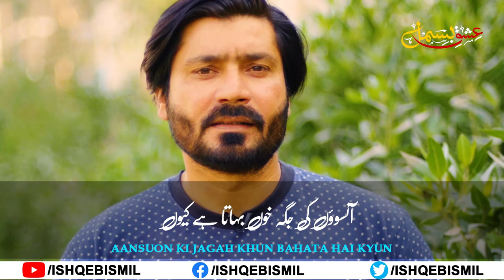Shayari Status |Ai Mere Dil Bata | Asifa Zamani |Urdu Poetry|Hindi Poetry | Ishq-e-Bismil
Poetry |  Asifa Zamani
Post: Hyder Chhajro

ai mere dil bata KHwab bunta hai kyun
ruThna un ki fitrat hai rota hai kyun

be-wafa aadmi be-wafa zindagi
jaanta hai agar dil lagata hai kyun

dur rah kar bhi jab tu mere pas hai
tujh ko pane ko dil phir machalta hai kyun

wo juda kya hue zindagi bhi gai
aansuon ki jagah KHun bahata hai kyun

ऐ मिरे दिल बता ख़्वाब बुनता है क्यूँ
रूठना उन की फ़ितरत है रोता है क्यूँ

बे-वफ़ा आदमी बे-वफ़ा ज़िंदगी
जानता है अगर दिल लगाता है क्यूँ

दूर रह कर भी जब तू मिरे पास है
तुझ को पाने को दिल फिर मचलता है क्यूँ

वो जुदा क्या हुए ज़िंदगी भी गई
आँसुओं की जगह ख़ूँ बहाता है क्यूँ

اے مرے دل بتا خواب بنتا ہے کیوں
روٹھنا ان کی فطرت ہے روتا ہے کیوں

بے وفا آدمی بے وفا زندگی
جانتا ہے اگر دل لگاتا ہے کیوں

دور رہ کر بھی جب تو مرے پاس ہے
تجھ کو پانے کو دل پھر مچلتا ہے کیوں

وہ جدا کیا ہوئے زندگی بھی گئی
آنسوؤں کی جگہ خوں بہاتا ہے کیوں

आसिफ़ा ज़मानी